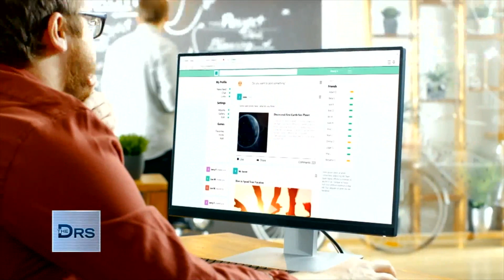The Dangers of Homemade Baby Formula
The FDA just issued an alarming alert about the dangers of homemade baby formula, which comes after cases of infants being hospitalized after consuming DIY formula. It can potentially lead to severe nutritional imbalances or food-borne illnesses, both of which can be life-threatening. OB/GYN Dr. Jackie Waters weighs in on the safety concerns.